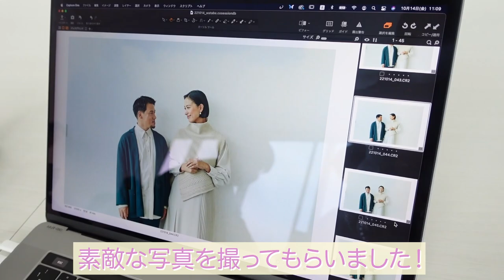【夫婦撮影VLOG】久しぶりに2人で撮影して照れました【卜部弘嵩&高橋ユウ】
高橋ユウのYouTubeへようこそ!!
今回は、久しぶりの夫婦撮影のようすをお届けしています。
久々の2ショット撮影はなんだか照れて、懐かしの結婚式の話をして、夫の言葉を聞いて泣いて☺️
幸せな撮影でした。
ぜひぜひご覧くださいませ。

・高橋ユウオフィシャルブログ
HOPEACE SMILE